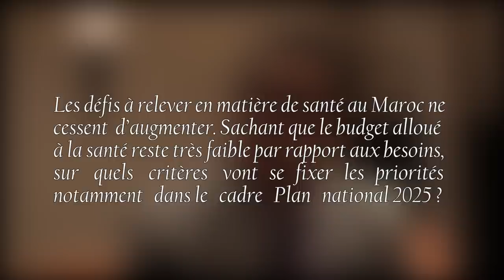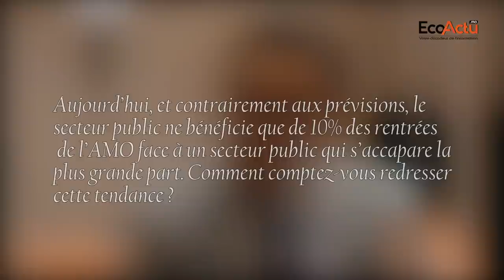Hicham Nejmi, Secrétaire général du ministère de la Santé s'est livré à EcoActu.ma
Après avoir dressé l’état des lieux, Hicham Nejmi est revenu sur les perspectives et les pistes d’amélioration du système de santé marocain.